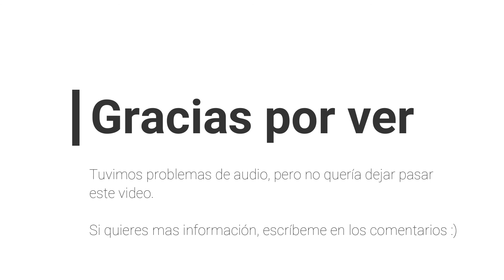💪MI PAPA ESCRIBIO UN LIBRO -Continuación-😱 ”Curación sin medicamentos“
Hola! 😊

¿Como estás? Te traigo la continuación del ultimo VIDEO que hice con mi PAPÁ, son temas muy interesantes, espero le saques todo provecho posible.

Te dejo los datos de mi papá para cualquier consulta, duda o comentario.

REDES